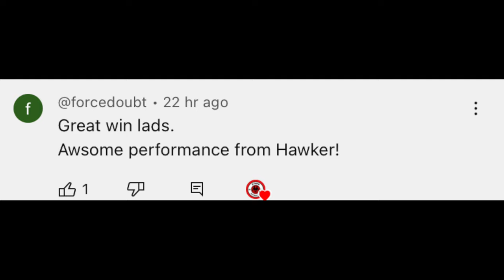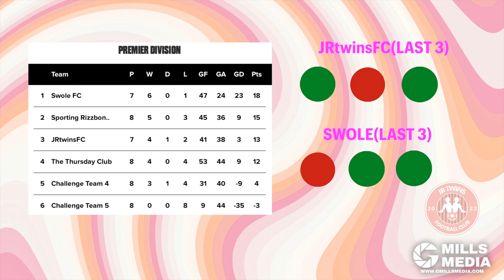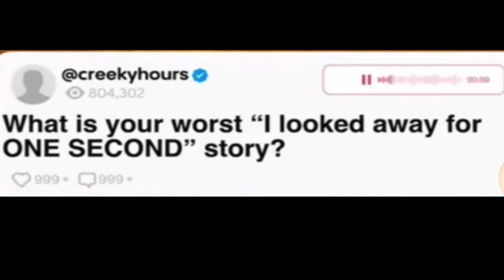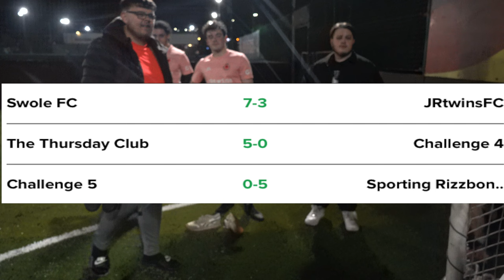WE MUST WIN TO STAY IN THE TITLE RACE! GAME 8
Can we beat our rivals Swole to move up to second?

This is the journey of JRtwins FC, a group of standard footballers taking over 5aside football. Hosted by JRtwins